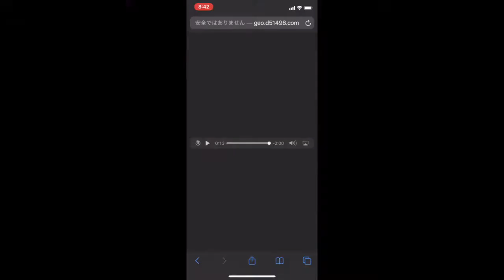ATOS放送集（通過編）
知る人ぞ知る、鉄道のサイト　鉄道総合館で公開していた、ATOS放送集。
今回は通過放送を集めました。